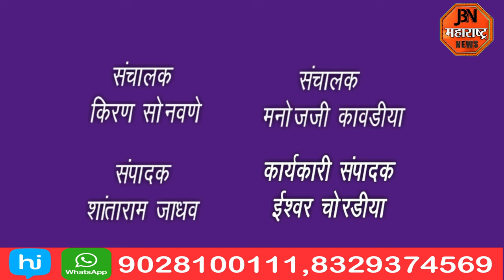ढालगाव येथे भव्य कुस्ती दंगलींचे आयोजन